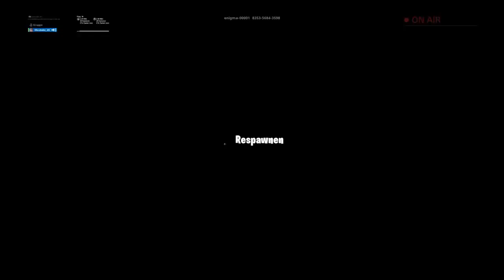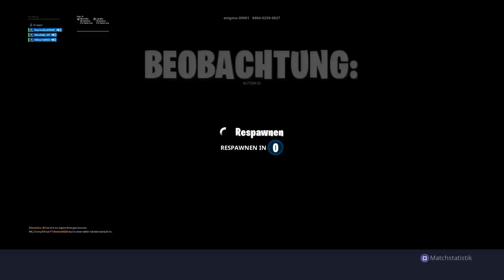Fortnite///Duo (Mit BOTS) KAPPA///hkn4545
Jo,Leute was geht auf diesem Kanal gibt es gta5 online fortnite und vieles mehr wenn es euch gefällt dann lasst doch ein abo da👍🏽
Schönen Tag nich euch bis zum nächsten mal